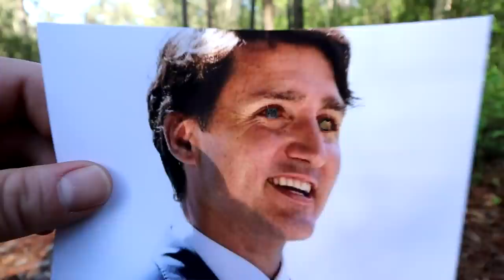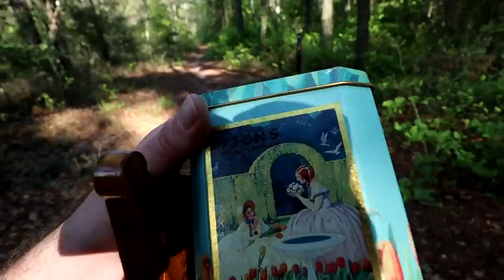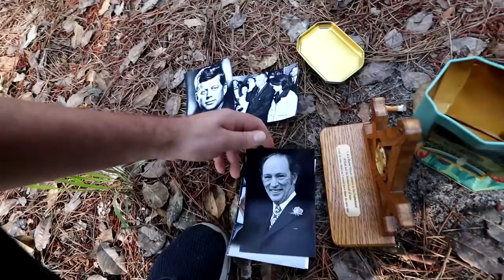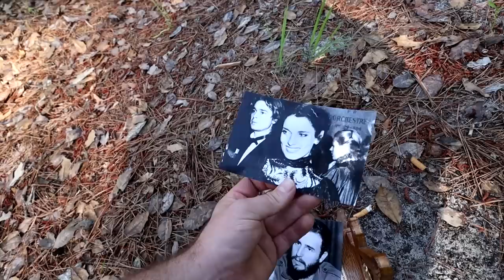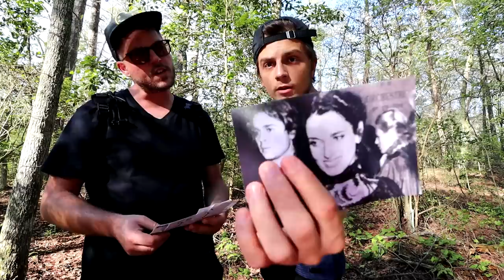(GONE WRONG) FOUND SATANIC RITUAL IN THE POCOMOKE FOREST WHILE USING RANDONAUTICA